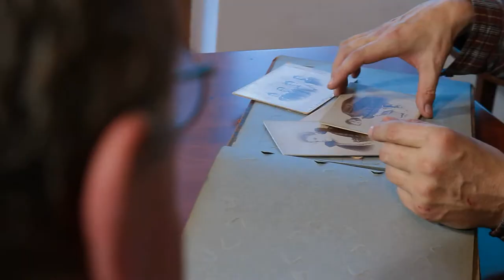Śladami Teodora Talowskiego Trailer